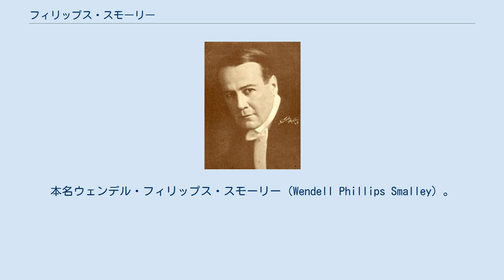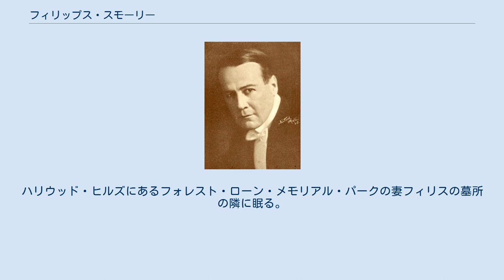フィリップス・スモーリー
フィリップス・スモーリー（Phillips Smalley, 1875年8月7日 - 1939年5月2日）は、アメリカ合衆国の俳優、映画監督、脚本家、映画プロデューサーである。
本名ウェンデル・フィリップス・スモーリー（Wendell Phillips Smalley）。
 1875年（明治8年）8月7日、アメリカ合衆国ニューヨーク市ブルックリン区に生まれる。
 ヴォードヴィルでキャリアを開始し、1910年（明治42年）から1939年（昭和14年）に亡くなるまでの間に200作以上の映画に出演している。
1911年（明治43年）には映画監督に進出、その後1921年（大正10年）までの間に300作以上の映画を演出した。
 1906年（明治39年）5月には女優でのちに脚本家、映画監督、プロデューサーとなるロイス・ウェバーと結婚し、婚姻関係は1922年（大正11年）まで続いた。
1905年（明治38年）、スモーリーがマネージャーを務めていたゴーモンの米国部門に、ウェバーが女優として入社したときに、ふたりは出会った。
スモーリーはウェバーの共同監督としてクレジットされているが、ウェバーの仕事へのスモーリーの貢献度は解明されてはいない。
 1927年（昭和2年）には、二番目の妻フィリス・ロレイン・エフリンと結婚した。
 1939年（昭和14年）5月2日、カリフォルニア州ロサンゼルス市ハリウッドで死去した。
満63歳没。
ハリウッド・ヒルズにあるフォレスト・ローン・メモリアル・パークの妻フィリスの墓所の隣に眠る。
 特筆以外は出演である。